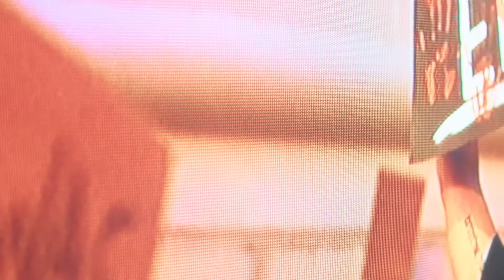Vulgo Fred - Tempo de Acordar (Clipe Oficial) - Projeto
Vulgo Fred - Tempo de Acordar
Letra e melodia por Léo Lopes
Arranjo por Vulgo Fred

Formação nesse registro:
Léo Lopes (Vocal e Guitarras)
Daniel Trevis (Guitarras / Teclados)
Tiago Castro (Guitarras)
Rafael Nunes (Baixo)
Fabior Fonseca (Bateria)

O registro dessa música foi feito ao vivo num ensaio no estúdio Velouriah (SP) em 2004.
A música não havia sido aproveitada em nenhum dos projetos da banda e permaneceu arquivada até 2022, quando foi recuperada, passando por uma nova edição, mixagem e masterização, cuidadosamente executada pelo guitarrista da banda Daniel Trevis.

 Edição de vídeo Janeiro 2022 por Fabior Fonseca